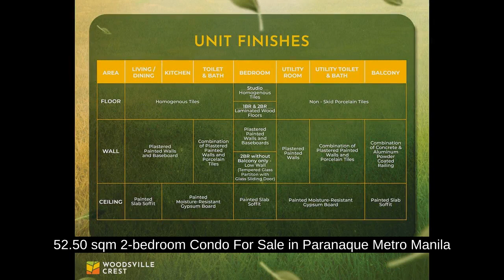52.50 sqm 2-bedroom Condo For Sale in Paranaque Metro Manila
52.50 sqm 2-bedroom Condo For Sale in Paranaque Metro Manila
Condominium/Apartment Type: Residential Condominium
Number of Bedrooms: 2
Number of Bathrooms: 1
Unit Size in sqm: 52.5 sqm.
Unit/Floor Number: 0301-3rd
Tower: 3